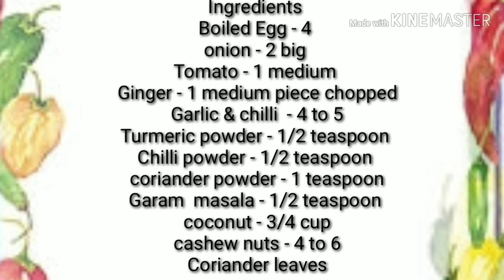ഇഫ്താറിന് ഈ മുട്ടക്കറി ട്രൈ ചെയ്യാൻ മറക്കരുതേ.. എഗ് കുറുമ/Egg Kuruma